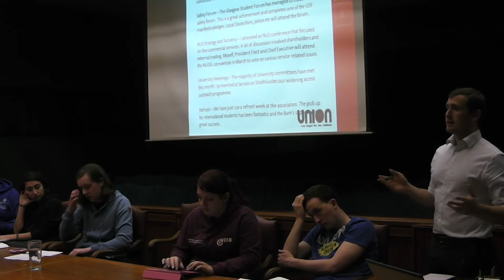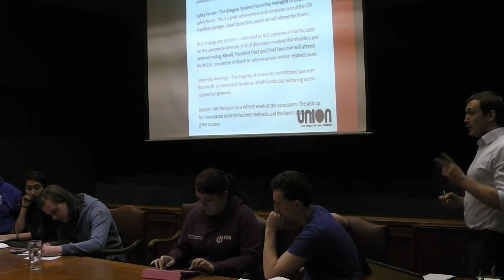Question Time 12/2/2013